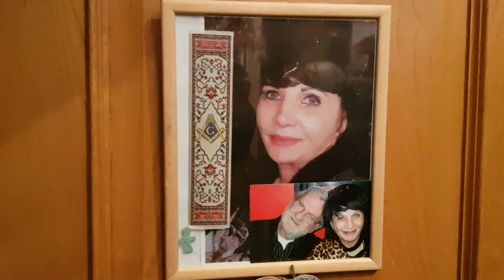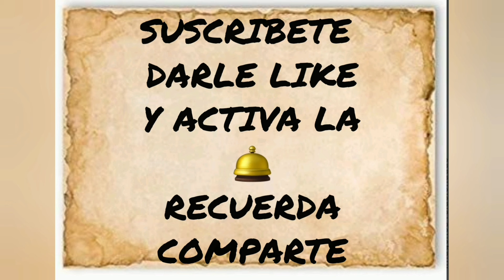QUÉ Visitar en Andorra GRATIS. 🇲🇩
Este parque verde y lleno de vida en la parroquia de Sant Julià de Lòria, en Andorra, fue creado en el año 2005 por una residente del lugar, Nicole Grignon. Tras llegar a un acuerdo con el ayuntamiento del municipio, la vecina se abrió a compartir su inquietud por el arte y la naturaleza con los visitantes. Hoy los Jardines de Juberri es uno de los enclaves más originales que podemos en el Principado de Andorra: una combinación perfecta entre escultura y mundo vegetal.